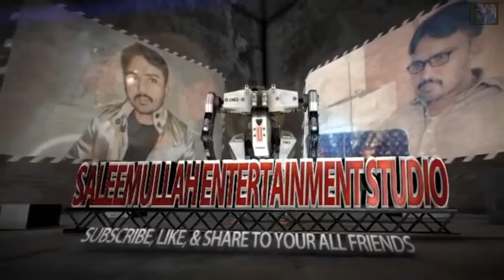Prototype 2 All Mission Complete Game Part.40